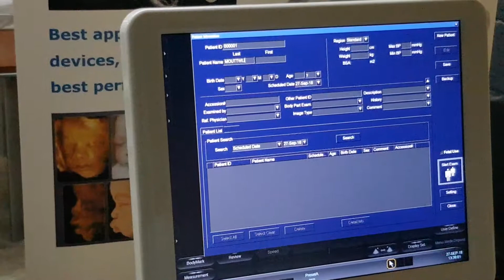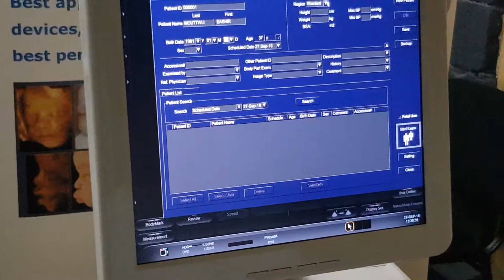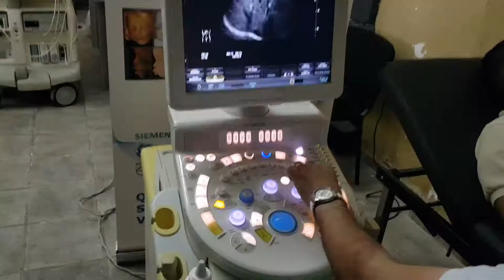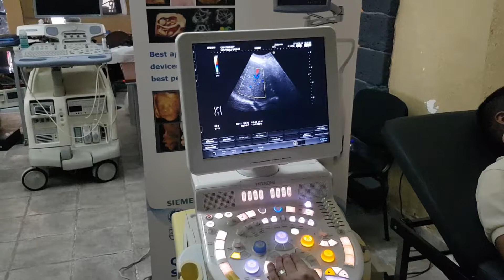Hitachi avius abd preset ...